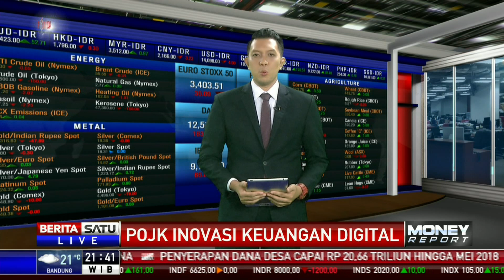OJK Targetkan Aturan Inovasi Keuangan Digital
Otoritas Jasa Keuangan (OJK) menargetkan peraturan mengenai Inovasi Keuangan Digital (IKD) dirilis pada kuartal III 2018. Hadirnya aturan tersebut membuat semua regulasi mengenai fintech akan mengacu ke pegangan baru itu.

Facebook.com/BeritaSatuTV
Youtube.com/BeritaSatu